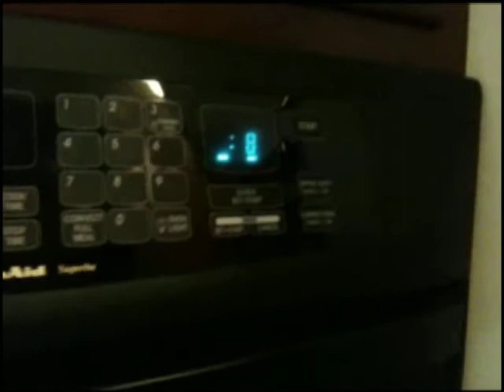Fish Custard with M/J/R?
We had fish custard.

Edited by Ela - yeah, some clips are out of sync because the file conversion was mess-ed up.